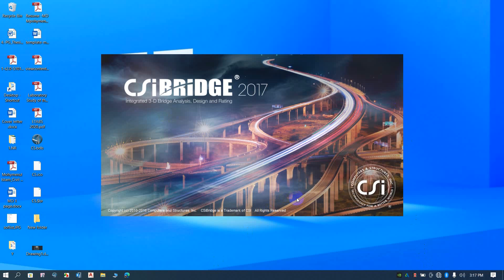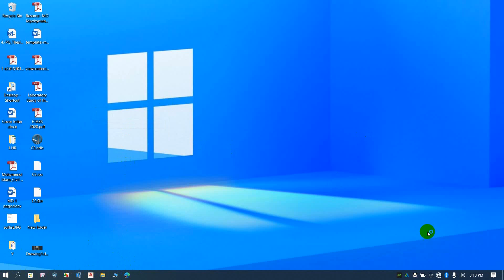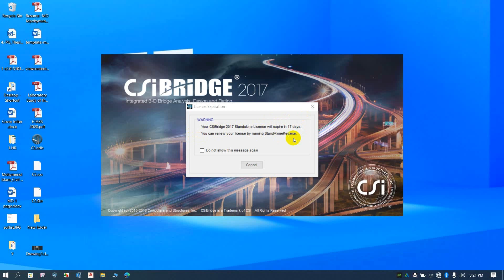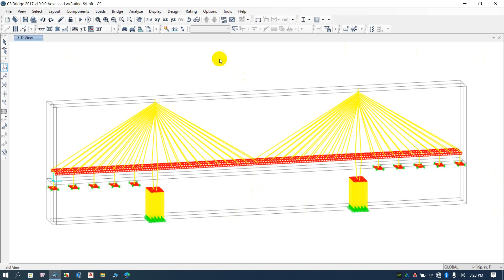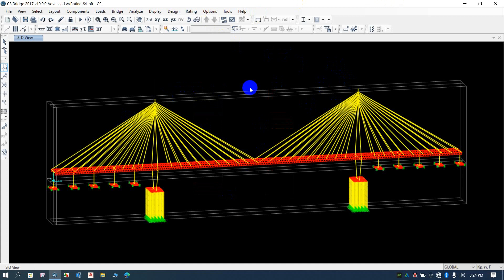How to Change Background in CSI Bridge + License Extension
Learn from Civil Engineer

watch and learn CSI bridge

0:00 CSI bridge license validity with Time and date Change
2:00 How to Open Model
2:50 How to Change Background Color CSI bridge